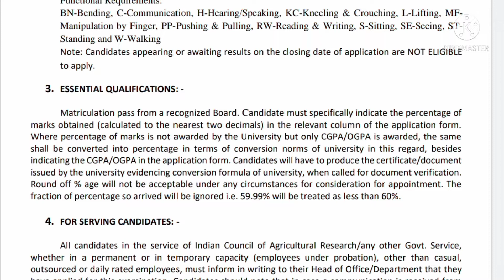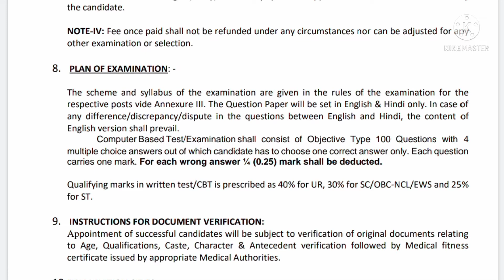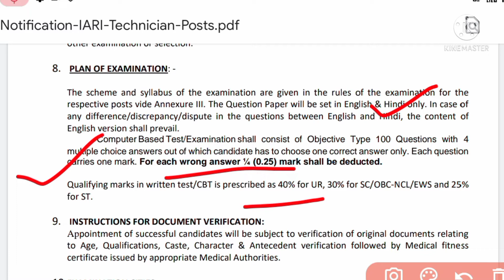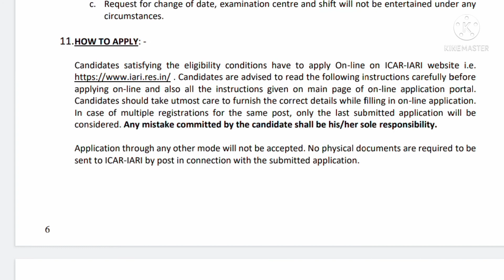10th Pass govt Job || 600+ Vacancy || New Vacancy || Agriculture department vacancy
10th Pass govt Job || 600+ Vacancy || New Vacancy || Agriculture department vacancy